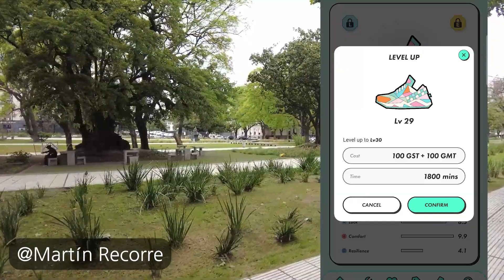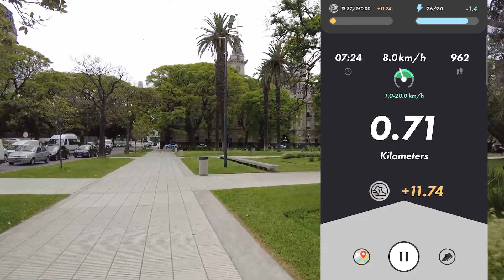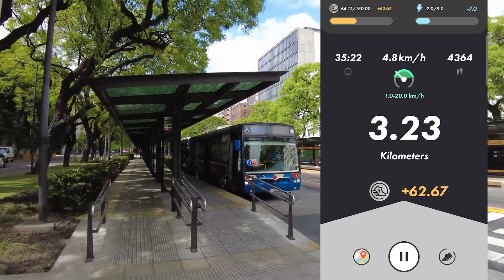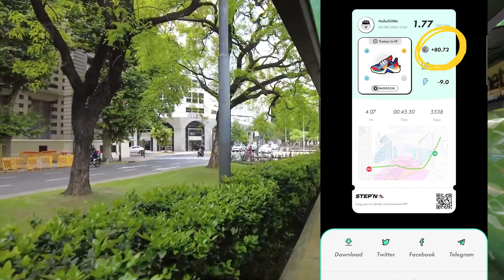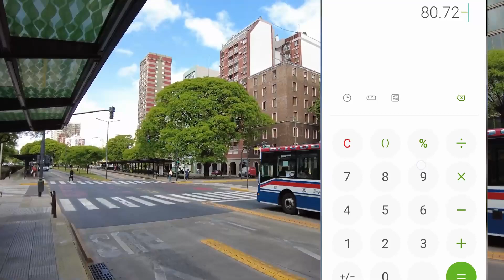곧 GMT 채굴이 시작됩니다! 소자본 스테픈(STEPN) 성장기 195일차 손익 기록, 피트니스 NFT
솔 커먼 조거 13켤레 레벨 19 X 2 / 레벨 9 X 1 / 레벨 5 X 10
솔 커먼 러너 5켤레 레벨 5 X 5 / 레벨 0 X 1
솔 커먼 워커 1켤레 레벨 0 X 2
솔 커먼 트레 3켤레 레벨 29 X 1/ 레벨 19 X 1 / 레벨 28 X 1
븐브 커먼 러너 1켤레 레벨 5 X 1
븐브 커먼 조거 1켤레 레벨 13 X 1
븐브 커먼 트레 1켤레 레벨 19 X 1

※채굴 인증 영상은 에너지9 계정만!

ㅡㅡㅡㅡㅡㅡㅡ

ㅡㅡㅡㅡㅡㅡㅡ

ㅡㅡㅡㅡㅡㅡㅡ

ⓖ Background Music : Raidek - What You Feel  / circles-of-life by lucky-sound Artlist